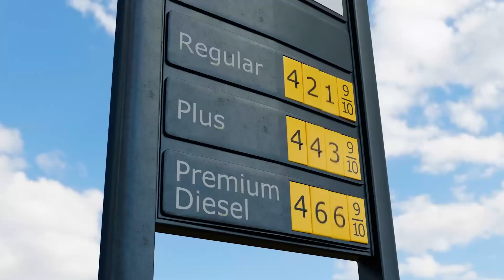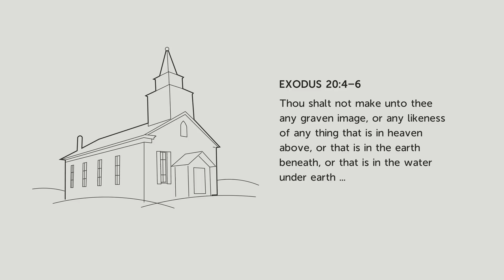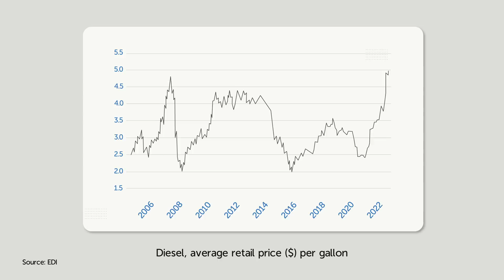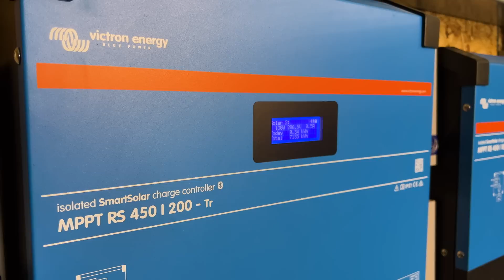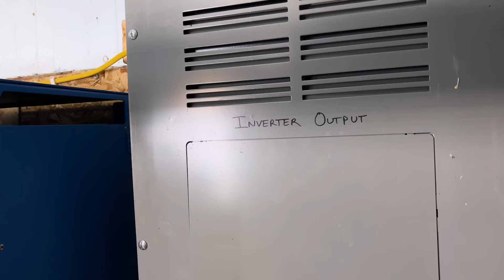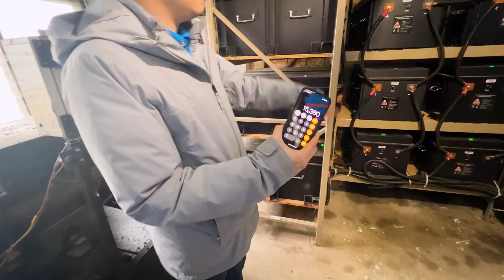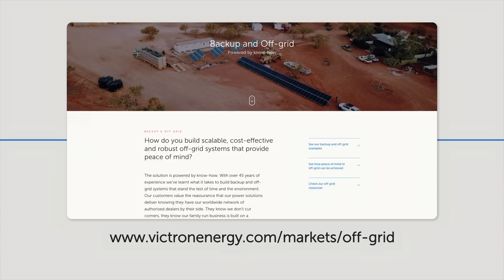How this Amish-run business powers their workshops without the grid?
For this Amish-run business in Indiana, US, connecting to the electricity grid was simply not an option.  They had been spending up to $96,000 a year for diesel to run their generator.  They now have six Victron Energy Quattro inverters and a bank of lithium powering their workshops.  They refit forklift trucks here and can use a lot of power for welding, plasma cutting and compressors. Find out how Solar Energy Systems based in Nappanee in Indiana installed the system.

00:00 Introduction
01:14 Amish beliefs
01:59 What does the company do?
02:22 Current power model
02:34 Fuel costs
03:03 Solar setup
03:14 Victron equipment
03:31 They were doubtful
04:26 How it's operating now
04:56 12-16 months after the install
05:37 No more power outages
05:59 Current Transformer installation
06:46 VRM
07:16 Ending